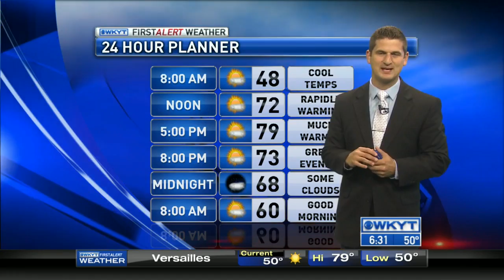WKYT This Morning at 6:30 AM 5/14/2015